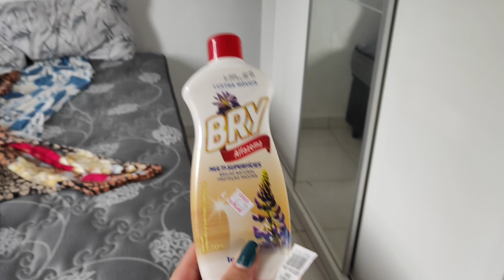PRIMEIRA FAXINA NA CASA NOVA 😍❤️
CANAL DA PALOMA 💗

MEU INSTAGRAM 🧜

BEIJÃO E ATÉ O PRÓXIMO VÍDEO 😘